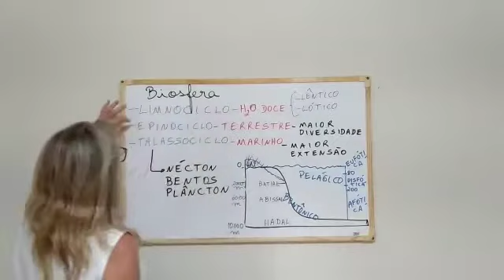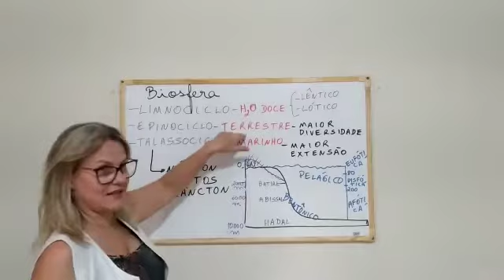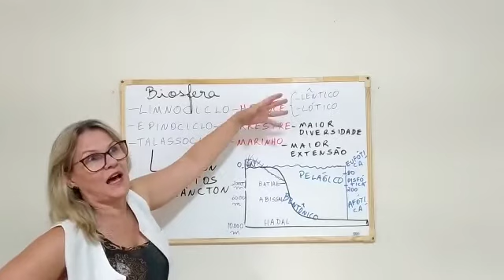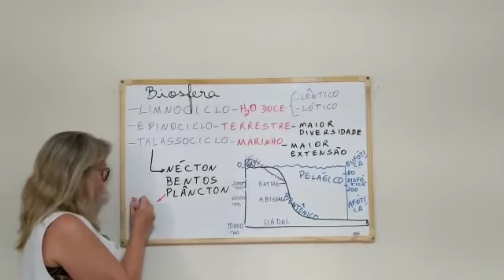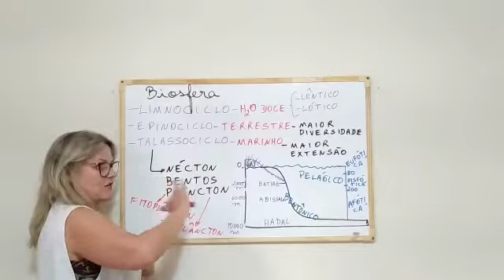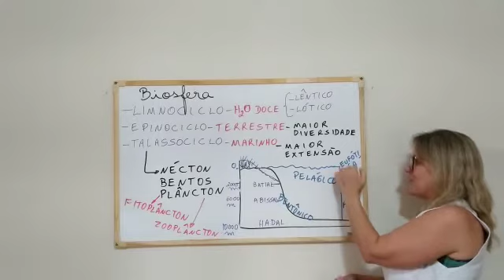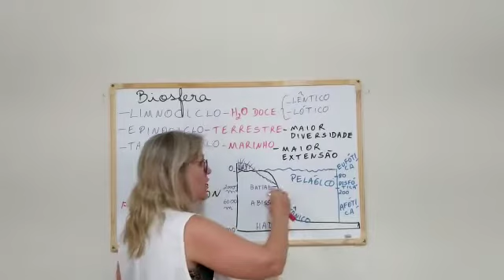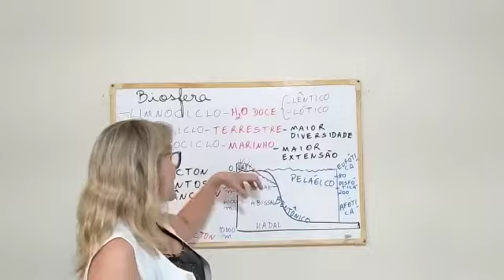Divisões da biosfera